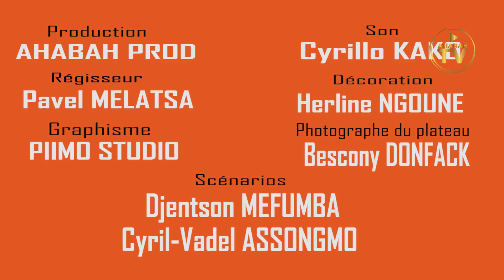L'education de la Tele -Partie 2-NOUS CHEZ NOUS Episode | AHABAH TV#NousChezNous​ Ahabahtv​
NOUS CHEZ NOUS est une web série Africaine ( camerounaise ) qui présente de scènes de vie telles que vécues  en famille

NOUS CHEZ NOUS is an African (Cameroonian) web series which presents scenes of life as lived in family.

aveiro dress
kevine obin
mike kalambay
marcello tunasi
icc tv

Le Fiancé-partie V - NOUS CHEZ NOUS Episode 9 | AHABAH TV#NousChezNous